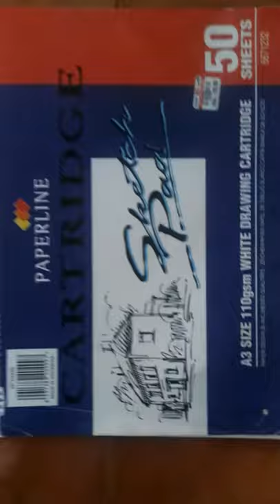my drawing SHIVADA art